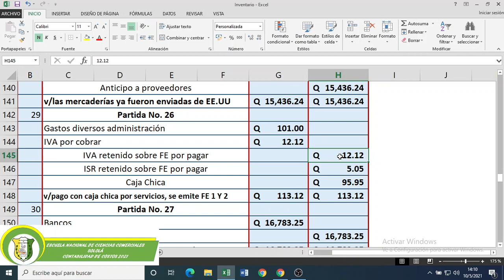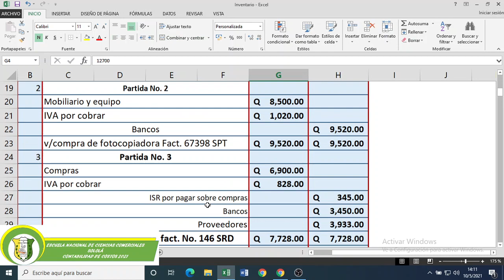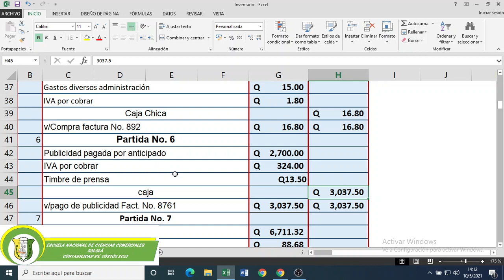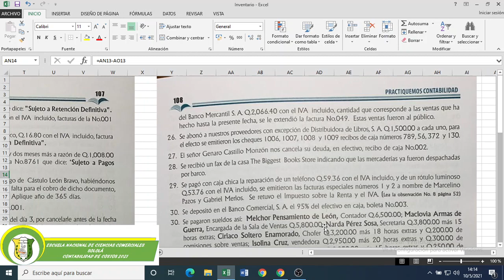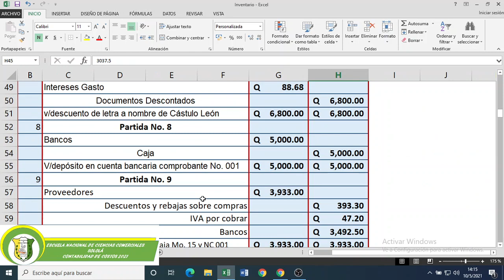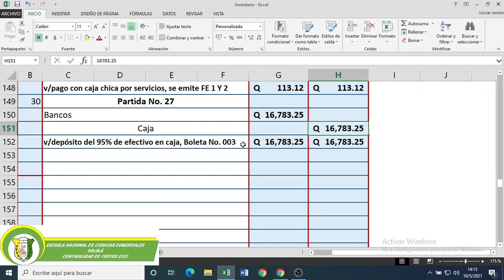Libro Diario partidas 26 y 27, Ejercicio No. 11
Pago de facturas especiales 1 y 2, se retuvo el IVA y el ISR.
Depósito del 95% de efectivo, se debe hacer un arqueo de caja para saber cuanto hay actualmente en caja y multiplicar por el 95%.
ENCC SOLOLÁ
Contabilidad de Costos.